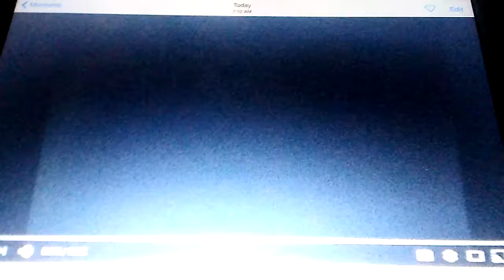September 4, 2017